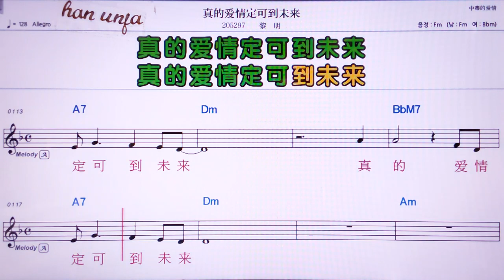💖쩐더마이칭띵커따오웨이라이/리밍 👍MR,노래방, 가라오케, 악보, 코드, 가사 ,Karaoke,반주